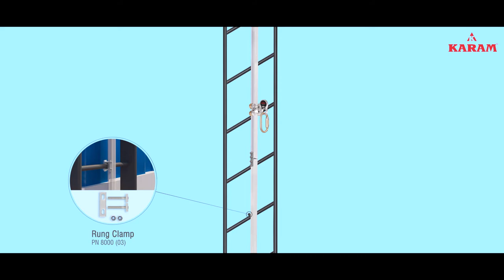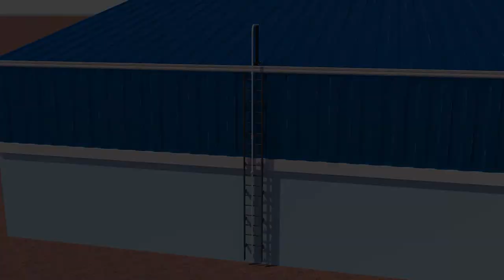Vertical Anchorage Line System PN 8000 | KARAM Fixed Line System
Fixed Line Systems serve a whole wide range of needs in terms of guided ascent, descent, and fall arrest as a safety solution for working at height. PN 8000 by KARAM is one of the top variants in the vertical FLS Line System. The system is constituted using Aluminium Rail Intermediate (PN 5000(01)) that helps in the guided movement using a Vertical Trolley (PN 8000(01)) with unidirectional locking. Additionally, the system also allows the user a guided and controlled climb over the edges of the wall onto the roof, to which the ladder FLS line has been attached. The entire system is certified to EN 353-1:2014 + A1:2017 and is useful for telecommunication towers, hydroelectric installations, construction, wind power facilities, etc.